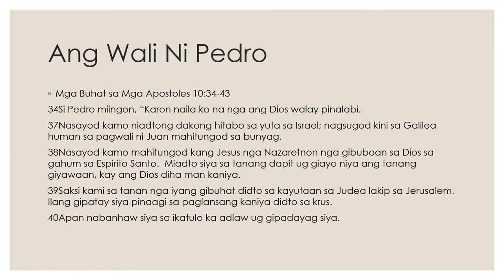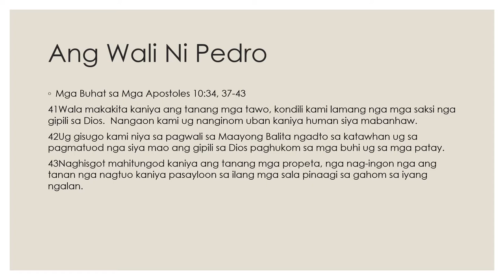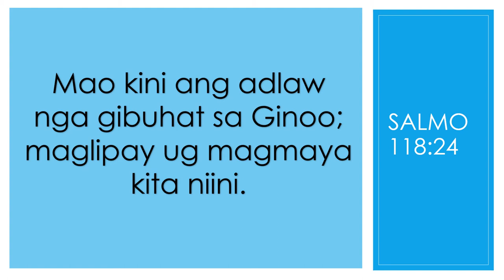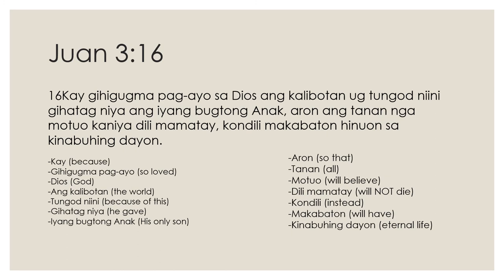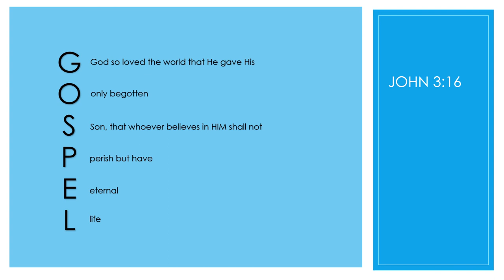Bisaya 247 Scriptural Inspiration For Easter Sunday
Happy Easter!
In celebration of Easter Sunday, I am sharing this scriptural inspiration for believers and non-believers alike, about the true gospel of Jesus Christ, and what it means for our salvation.  So I'm inviting you to come and join me as we read through these holy texts,  in Cebuano/Visayan, and in the English language.

If you are new to the Cebuano/Visayan language, you will get a feel for how this Cebuano/Visayan language is read and spoken.

If you are Bisaya or a Cebuano speaker you're definitely most welcome to join me and hear the Good News.

So come and let's read together, learn together, and be inspired together.

Daghang Salamat. Maayong adlaw kanatong tanan.